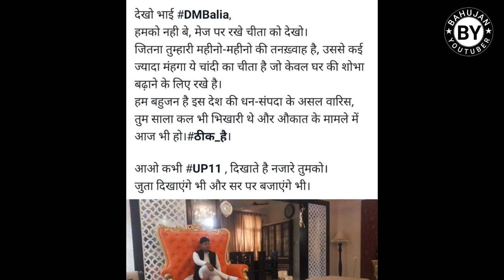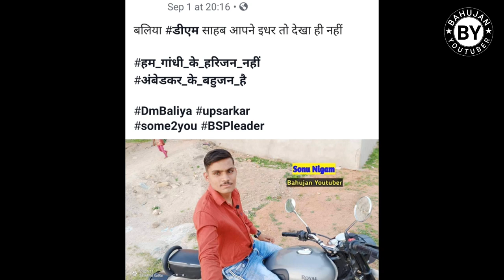DM बलिया को बहुजनों का करारा जवाब shoe for Dm Balia !! Bahujan youtuber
✍️ Sonu Nigam
Bahujan youtuber

👉 Follow by Instagram :- Instagram/Bahujanyoutuber

👉👉 जो भी साथी हमें आर्थिक मदद करना चाहते हैं वह हमें पेटीएम के माध्यम से मदद कर सकते हैं paytm No 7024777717